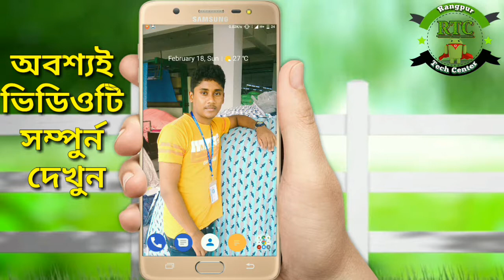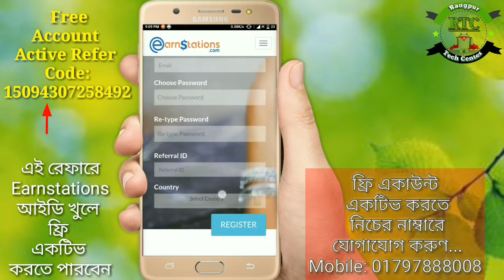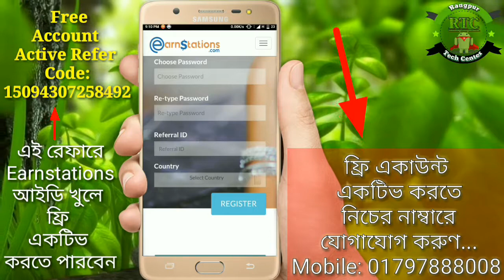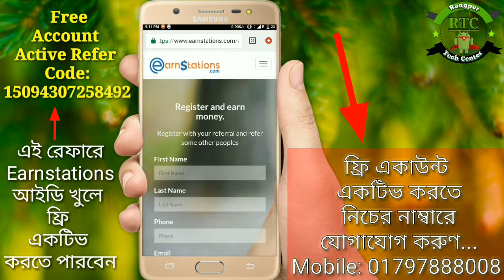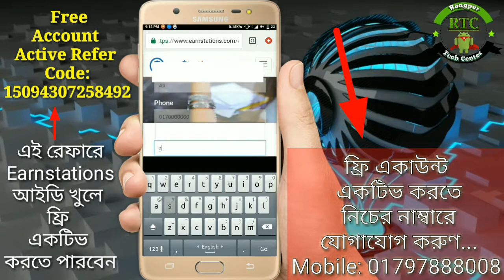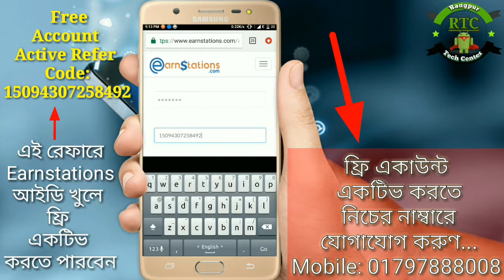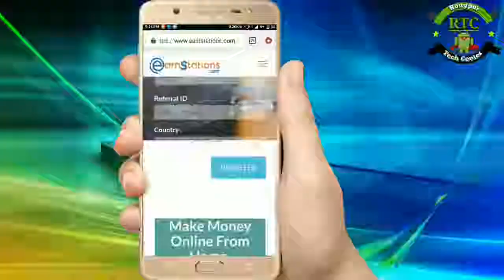how to free activate earnstaitions account | ফ্রিতে আইডি একটিভ করার নিয়ম ১০০% ফ্রি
ফ্রিতে Earnstaions একাউন্ট একটিভ করতে চাইলে, Refer Code: 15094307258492
এই রেফার কোড দিয়ে একাউন্ট খুলুন।
ফ্রি একাউন্ট একটিভ করতে চাইলে নিচের নাম্বারে যোগাযোগ করুণ...
ফ্রিতে একটিভ করুণ Earnstations একাউন্ট ১০০% গ্যারান্টি

কিভাবে ফ্রি তে ID Active করবেন, EarnStation সাইট

How to free Active Earnstaitions Account

Earnstations Account ফ্রিতে একটিভ করবেন কিভাবে দেখুন।

কিভাবে ফ্রিতে একটিভ করবেন EarnStaions account.

Free Active EarnStations Account.

How to free Active EarnStaions Account.

ফ্রিতে একাউন্ট একটিভ করার নিয়ম।

প্রযুক্তিকে জানতে, শিখতে ও শেখাতে আমাদের এই আয়োজন।